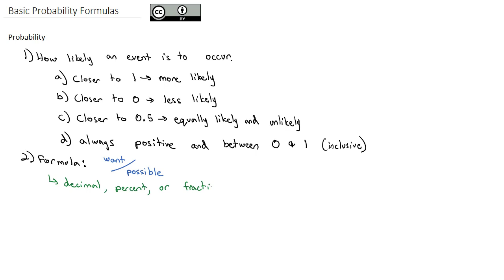3 1 A Probability